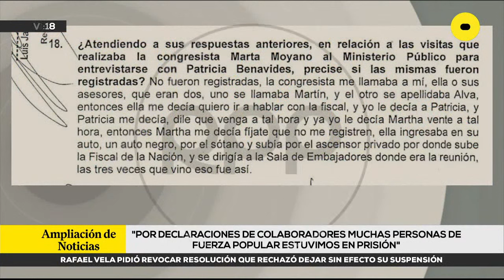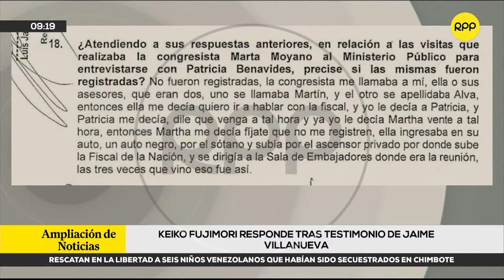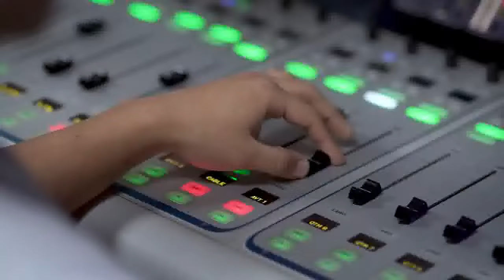Para Fujimori declaración de Villanueva demuestra investigación con fines políticos, niega negociado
🔴 Pese a que también consta en la declaración de Jaime Villanueva, la lideresa de Fuerza Popular, Keiko Fujimori, negó conocer a la exfiscal de la Nación Patricia Benavides y haber negociado votos para archivar carpetas fiscales a cambio de remover a magistrados de la JNJ.